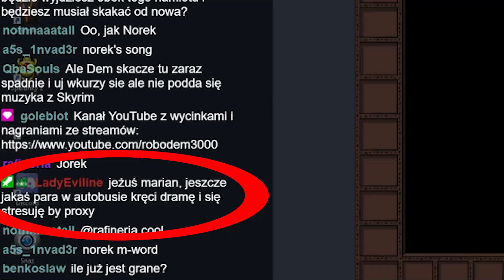Superman ignoruje cierpienie ludzkie?!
Nie bądźcie obojętni. Nie bądźcie jak Clark Kent.
- więcej mojego grania w Jump Kinga i The Longing